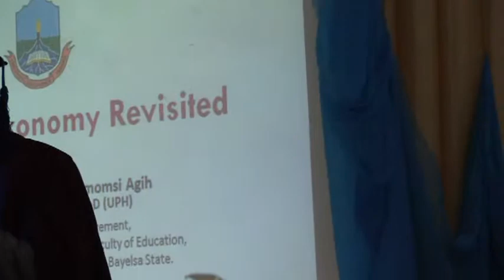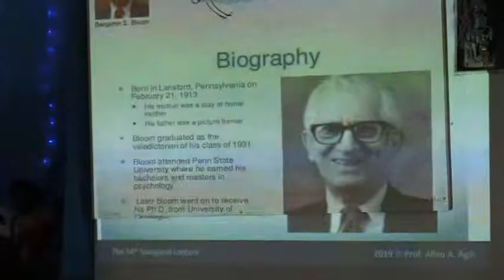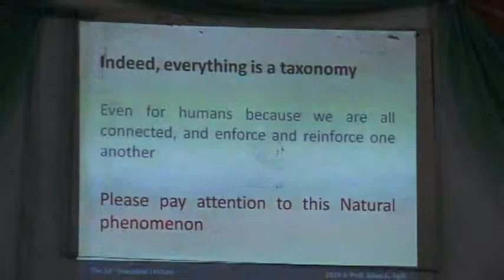34th Inaugural Lecture Series by Professor Allen Aziba-Odomoms Agih Part B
Niger Delta University 34th Inaugural Lecture Series. Titled: Bloom's Taxonomy Revisited by Professor Allen Aziba-Odomomsi Agih. Date: 20th February 2019